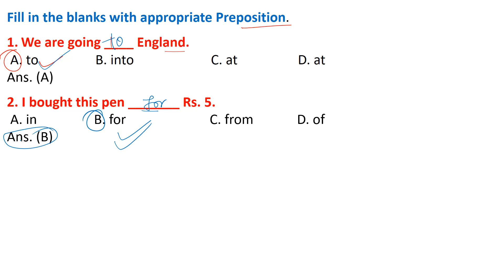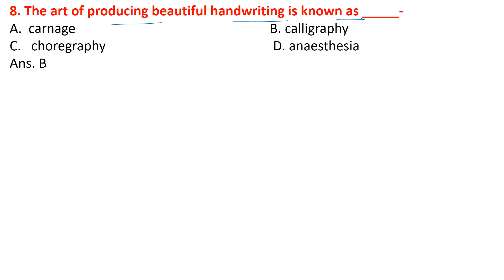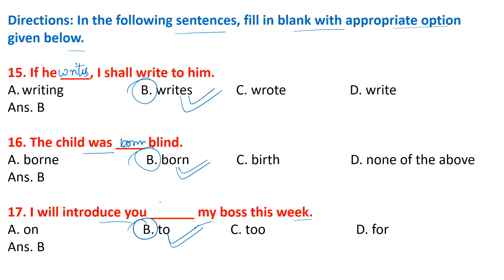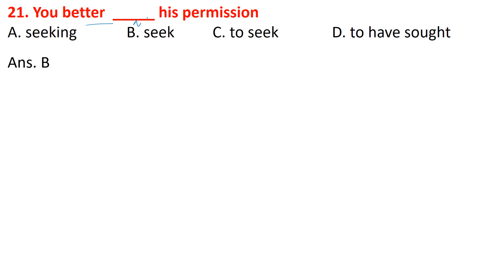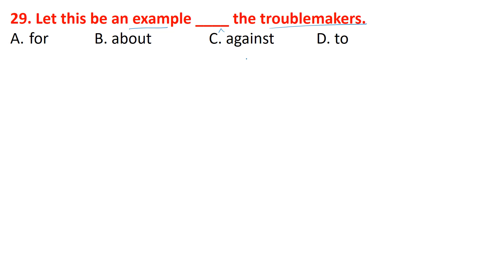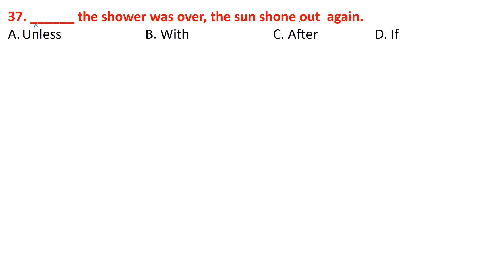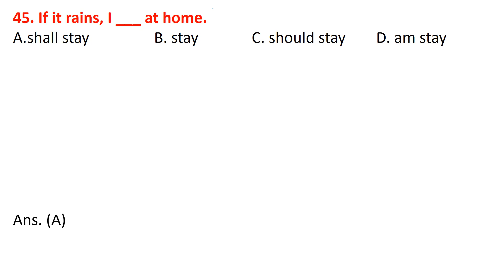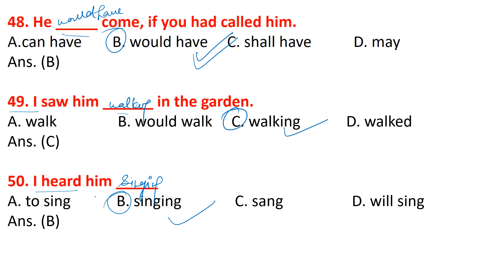KVS TGT English || KVS PGT English || Fill in the Blanks | Fill the Gap || English Grammar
Fill in the Blanks || English Grammar || Fill the Gap || MCQ on Fill in the Blanks